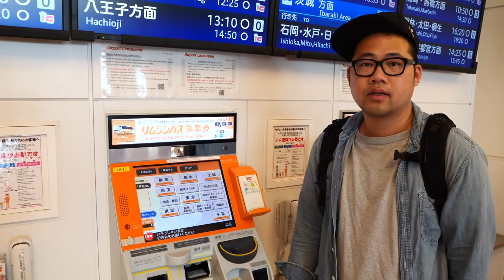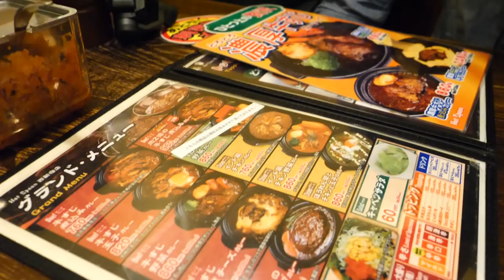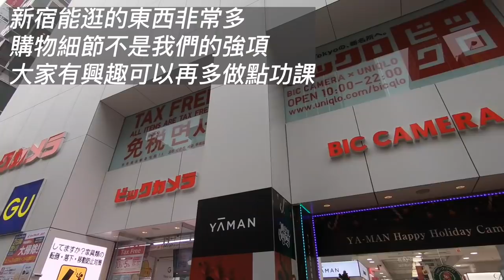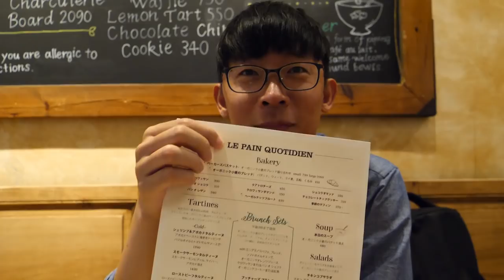東京自由行五天四夜全攻略｜第一天｜拍攝於疫情前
✈東京自由行五天四夜全攻略｜第一天🚋

東瞧史上最實用的系列影片登場！
真正的懶人或是初心者不用查了！
下面Google Maps拿去用，影片看完直接出發！！！（疫情過後啦QQ）

-偉恩